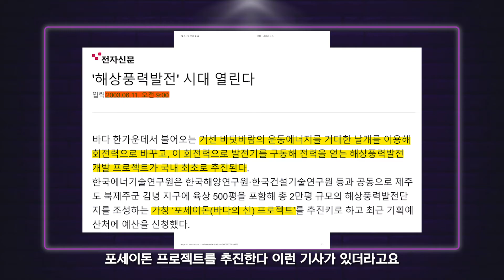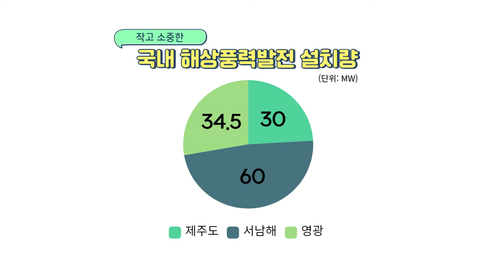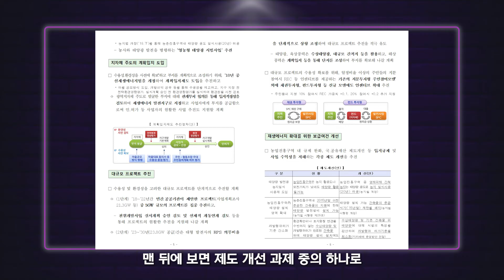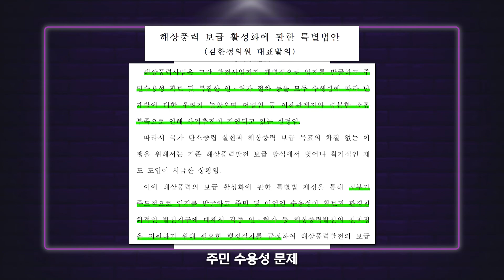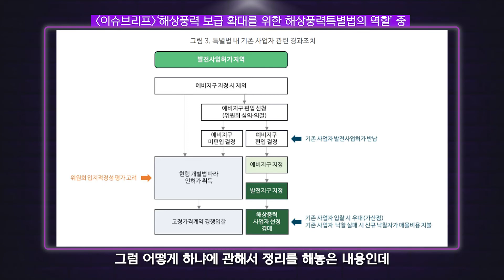"작고 소중해" 우리의 해상풍력발전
00:00 하이라이트
00:18 시작
01:23 아들의 이야기
03:09 제로에너지바 라이브 방송 안내
03:15 우리나라 해상풍력 현황
04:45 이론적·기술적·시장 잠재량
05:49 극내해상풍력발전 설치량은?
07:04 우리나라 해상풍력발전, 더딘 이유는?
07:52 복잡다단한 인허가 과정
09:57 재생에너지 3020 이행 계획
11:06 해상풍력특별법의 목적
12:08 이슈브리프에서 말한 특별법의 한계